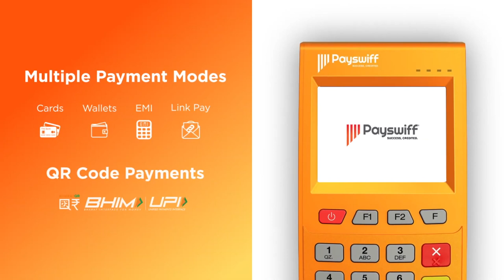Mediji 2020 | SDNB Vaishnav College For Woman | Department Of Visual Communication | Aadhan Tamil